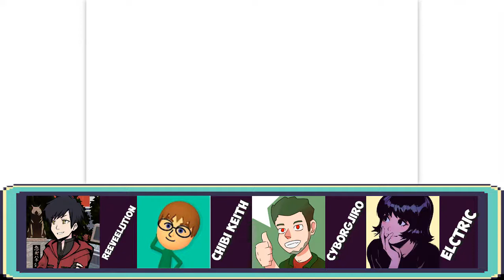Pre-E3 2019 Discussion: Banjo Threeie, Animal Crossing, Pokémon + More!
*TIMESTAMPS ARE IN THE DESCRIPTION* - Reeve

It's now time for the second and only other pre-E3 2019 discussion. Today, I have guests ChibiKeith, CyborgJiro, and Elctric to discuss all things Nintendo along with a few other things as well. I just hope all of you enjoy it. :)

Time stamps:
0:00 - Intro
1:21 - Banjo Threeie
11:03 - Animal Crossing
20:53 - Pokémon Sword and Shield
36:42 - Luigi's Mansion 3
48:09 - Misc. games we hope for
1:02:52 - Outro